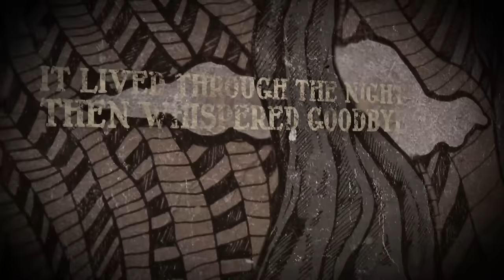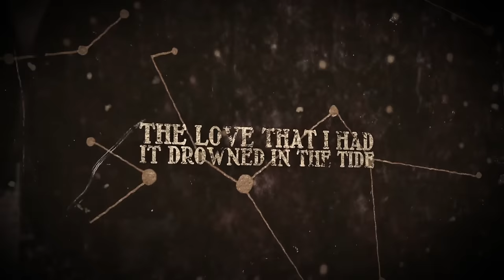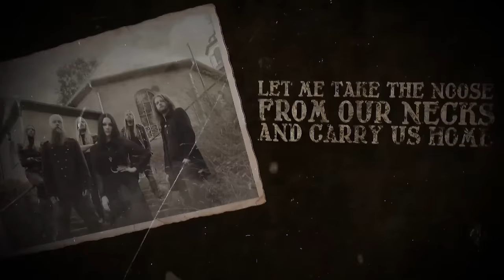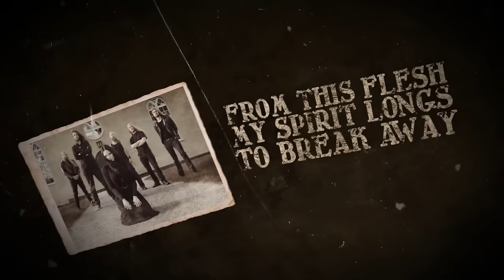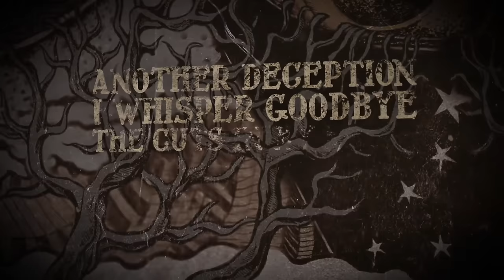DRACONIAN - Rivers Between Us (feat. Daniel Änghede) (Official Lyric Video) | Napalm Records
Out Oct 30

Founded in 1994 in the Swedish Säffle, Draconian gradually refined their sound of melodic Death Metal with elements of Black Metal, becoming more ponderous and doomy over time. Their style-defining 2003 debut LP 'Where Lovers Mourn' served a welcome alternative for fans of such classic doom artists like My Dying Bride and Paradise Lost.  Contrary to many of their peers however, Draconian's sound has remained steadfast to its origins, in particular, the powerful vocal growls of Anders Jakobsson, one of the band's defining and most unique features, along with newcomer female vocalist Heike Langhans sensitively interwoven melodies. Draconian's sixth studio album Sovran is no exception to this formula, and immediately convinces the listener with Beauty and the Beast-esque vocal contrasts, striking accents, and threatening moods.  Sovran also features a guest appearance from Daniel Änghede (Crippled Black Phoenix) on the haunting track “Rivers Between Us”.